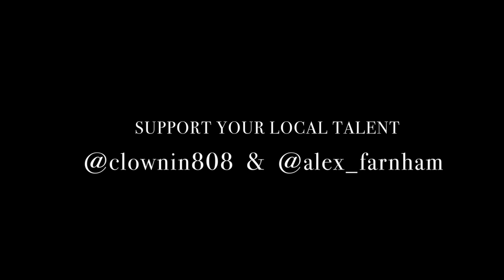Locals prank Jason Momoa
Clownin' Around w/Easten James & Alex Farnham

Music
Makua Rothman - "Ulili E"